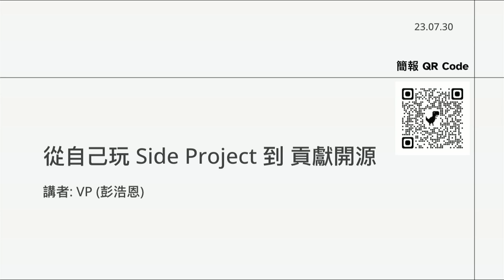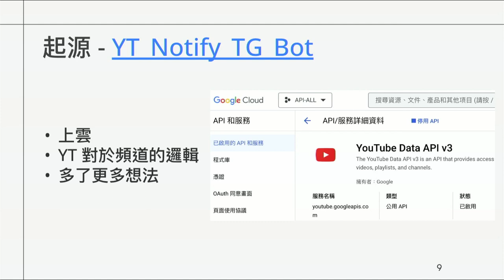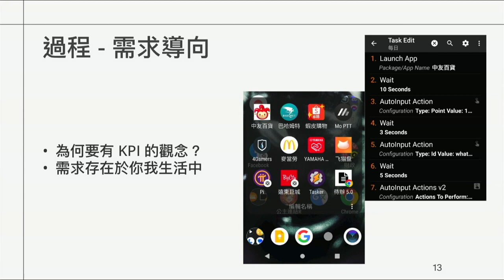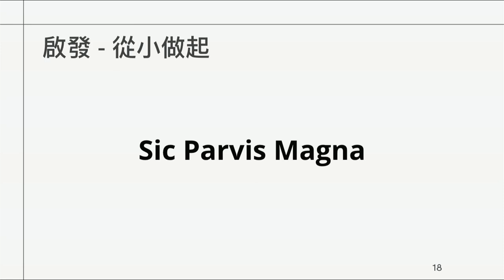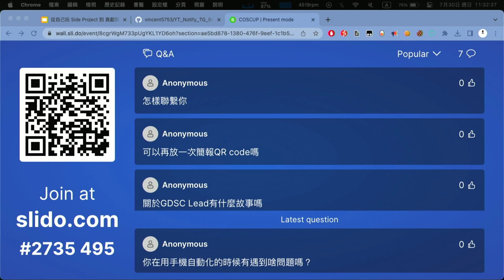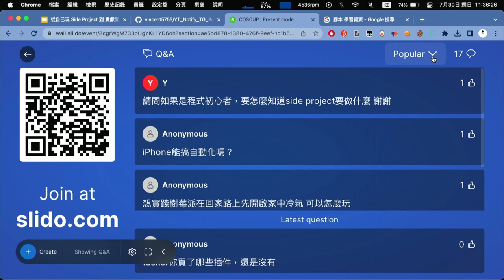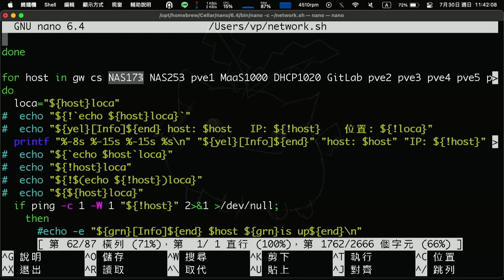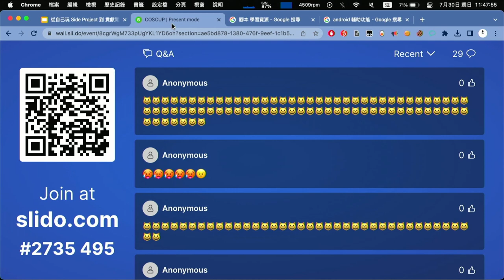從自己玩 Side Project 到 貢獻開源